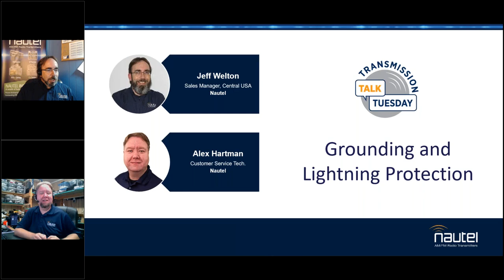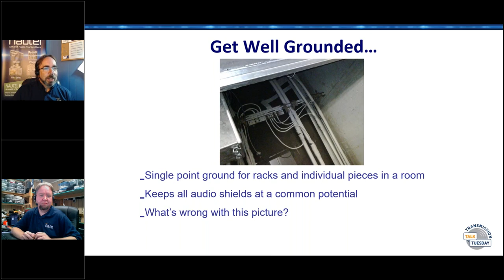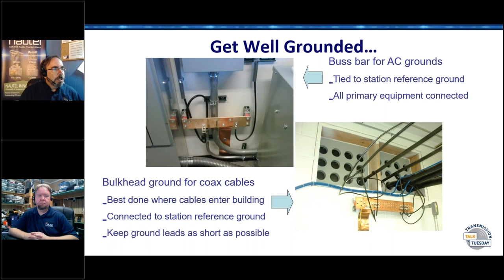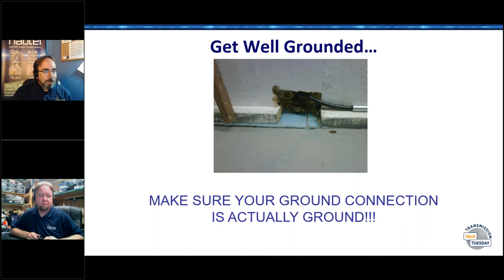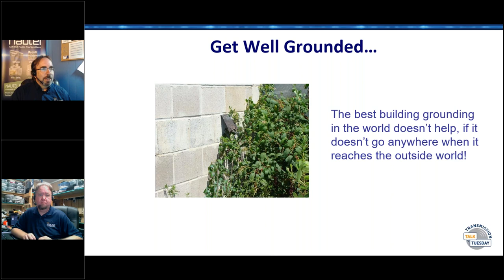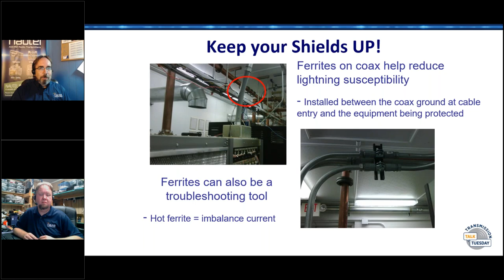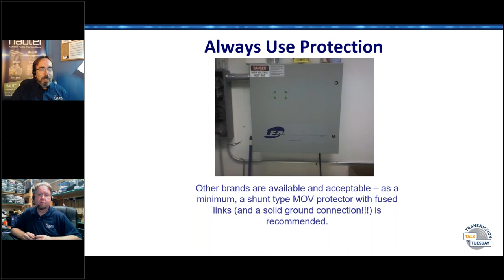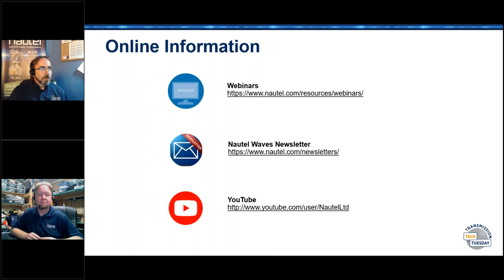Transmission Talk Tuesday - Grounding and Lightning Protection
Today we’ll talk grounding – AND FERRITES!!! This helpful grounding and lightning discussion will center around best practices for new installs, ways to improve existing ones and the common mistakes we’ve all made or encountered.